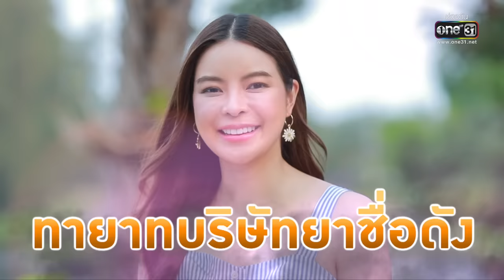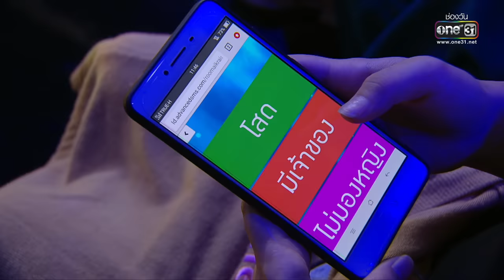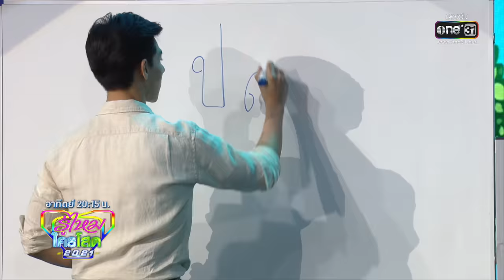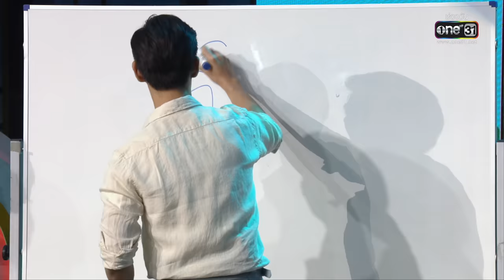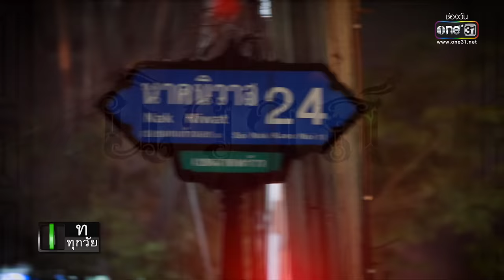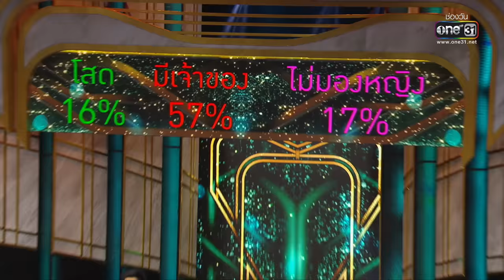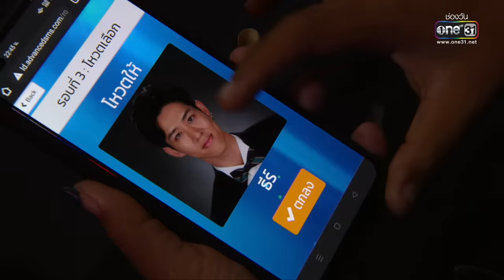รู้ไหมใครโสด 2021 | EP.18 (FULL EP) | 16 พ.ค. 64 | one31